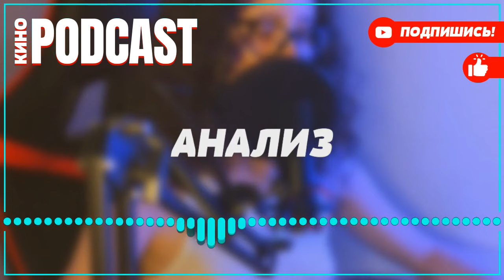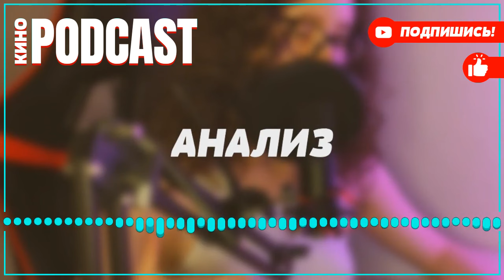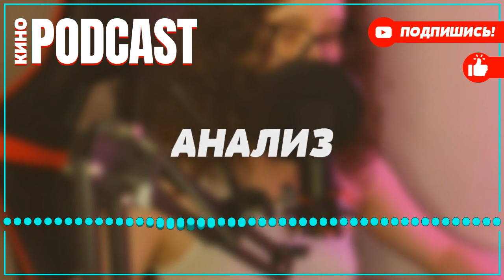podcast: Вербное воскресенье | 1 серия - Сериал онлайн киноподкаст подряд, обзор